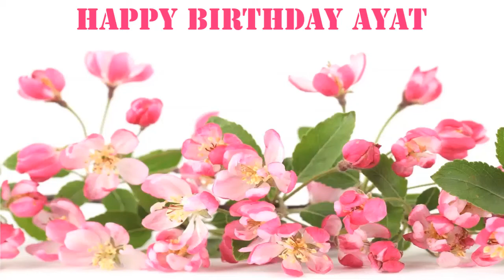Ayat Flowers & Flores - Happy Birthday